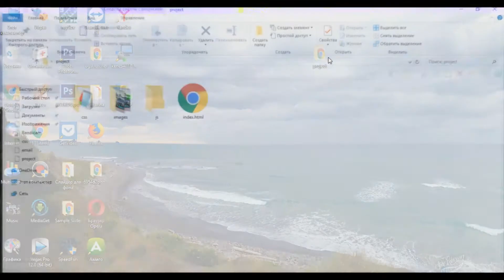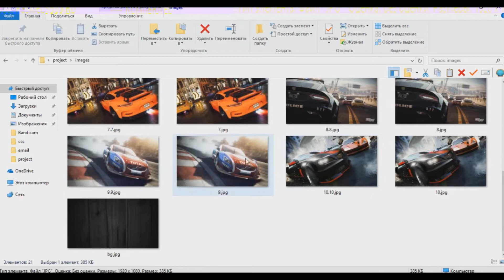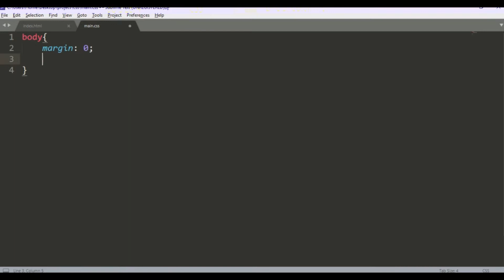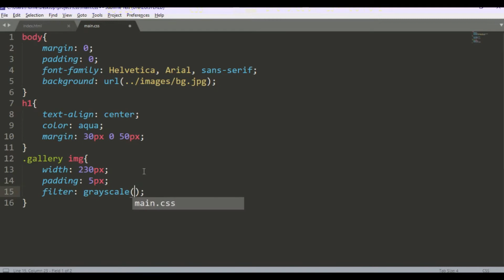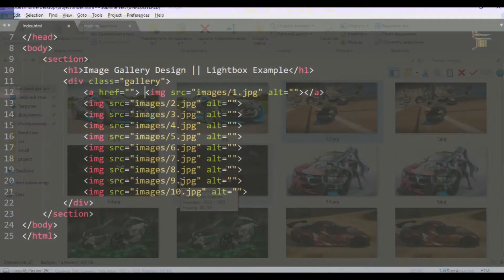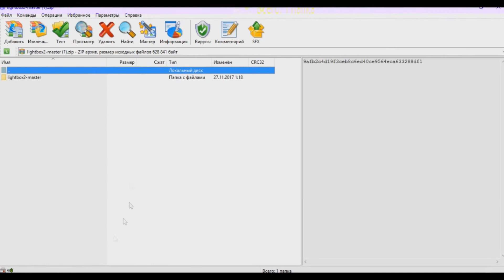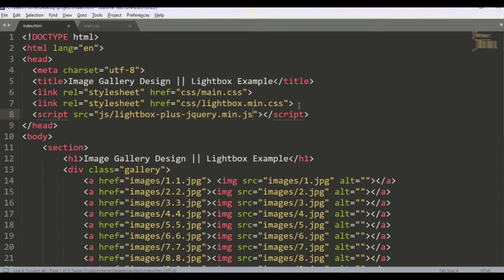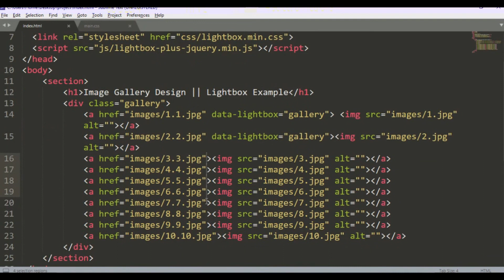Image Gallery In HTML, CSS and Javascript | Lightbox Gallery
You can download 📩the source code from the link 👉...
There will be many useful, quick lessons.
Lessons on HTML + CSS + Bootstrap + SVG+JavaScript + Jquery.
This is a quick tip for your life when creating a site - VIP tutorials!!!